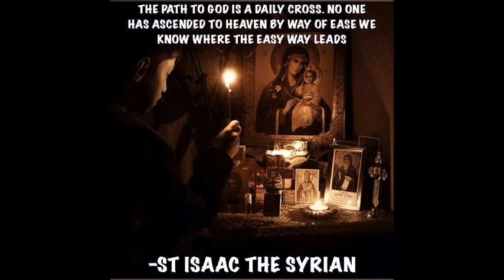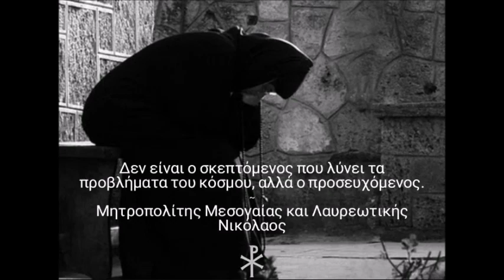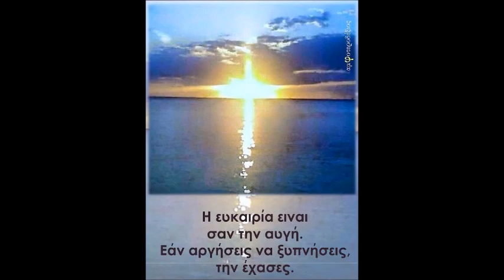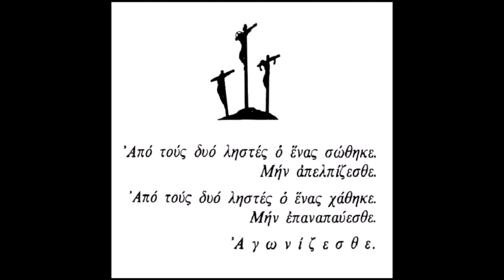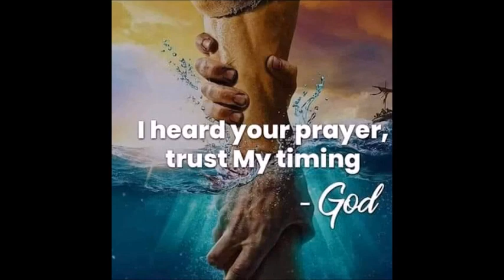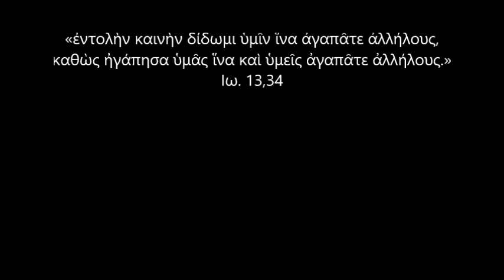Αγαπάτε μωρέ, Χριστός Ανέστη! (Σταμπέλος Κλήμης - Δυναμικά διαδικτυακά 30-5-2023)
Κοιτάξτε τον Εσταυρωμένου! Απλώνει τα χέρια Του, μας αγκαλιάζει όλους και απευθύνει έναν λόγο: "Παιδιά μου, εγώ για σας θυσιάστηκα. Πήρα την θέση του ενόχου. Σας χάρισα την λευκή στολή, την χιονοφεγγόφωτο στολή. Αυτήν τη στολή, μην την ξαναλερώσετε.  Κρατήστε καθαρή την ζωή σας".
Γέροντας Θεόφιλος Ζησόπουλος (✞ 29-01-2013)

Αγαπάτε, υπομένετε, παραβλεπετε, μην θυμώνετε, μην εξαπτεσθε, αλληλοσυγχωρειτε, για να ομοιάσετε του Χριστού μας και να αξιωθείτε να είστε κοντά του εις την βασιλεία Του.
☦️Γέροντας Εφραίμ Αριζόνας